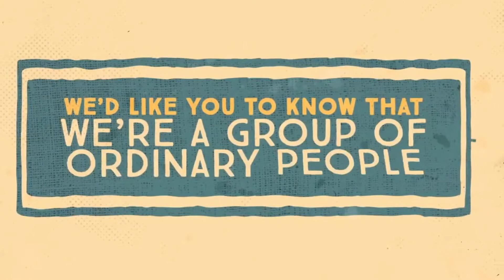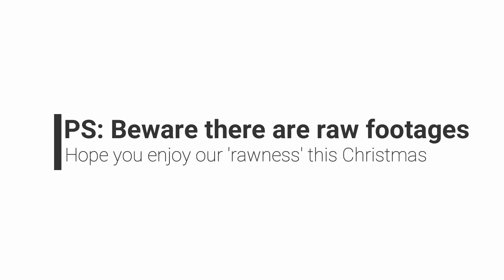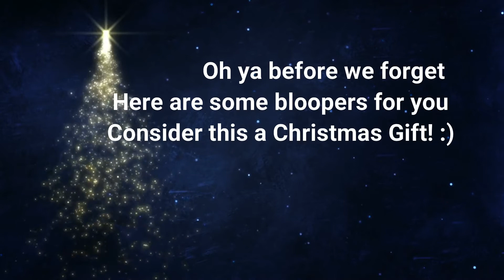Christ Church Melaka CCMTV 17.12.2017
Watch our video and keep up with what our church does and recent event. God bless you!